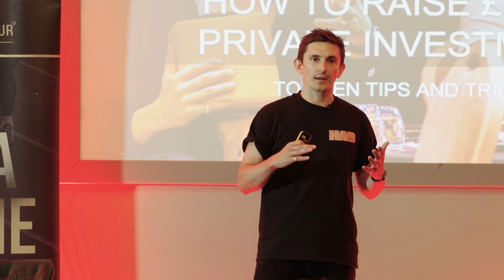TOP TIPS FROM RAISING £10M OF PRIVATE INVESTOR FINANCE | THE PROPERTY VLOG 075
In this week's video, I wanted to share a recording of a presentation I gave to Property Entrepreneur Advanced with ten top tips for raising private investor finance.

For more information on KHP, how to invest with us, and to check out our projects, head or follow @khp.group and @muratjeffreyhaykir on Instagram.